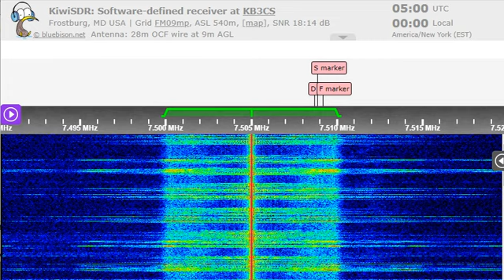04 01 2023 WRNO Worldwide Radio in English to ENAm 0458 on 7505 New Orleans